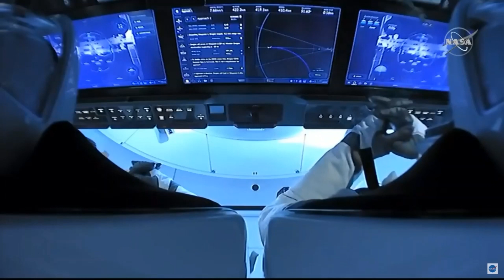Flight of the NASA Space X Dragon set to The Blue Danube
Be inspired by the present and future of human space travel